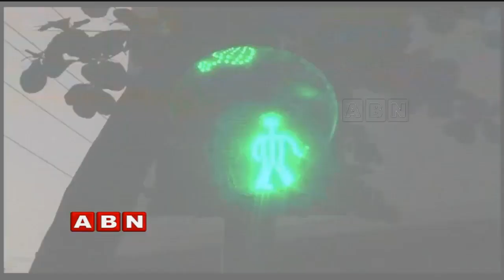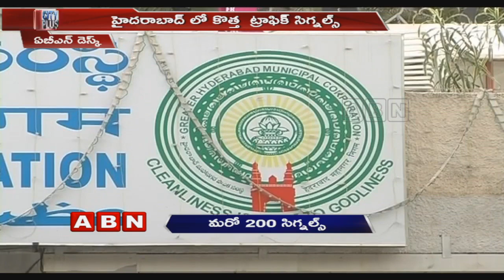New 200 Traffic Signals in Hyderabad To Reduce Traffic Problems | ABN Telugu